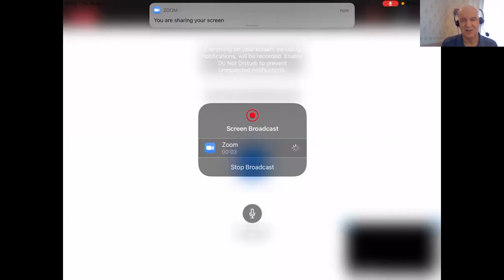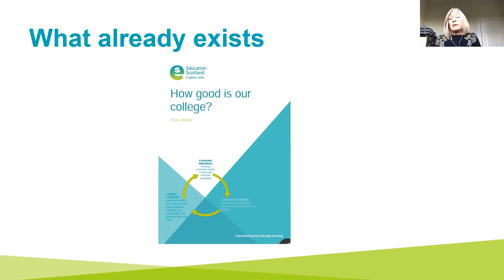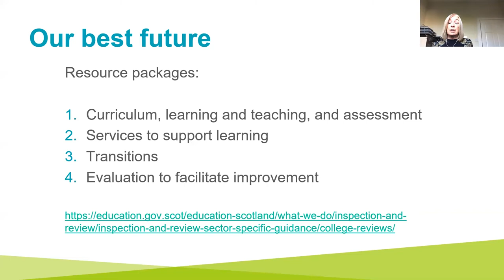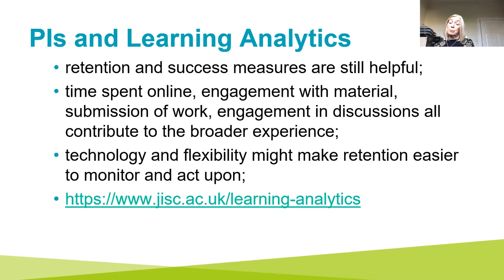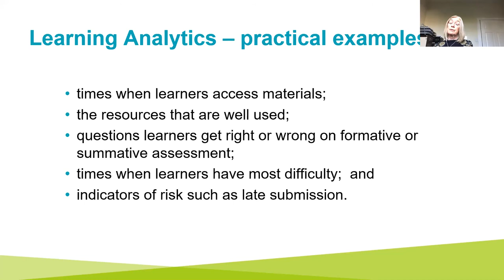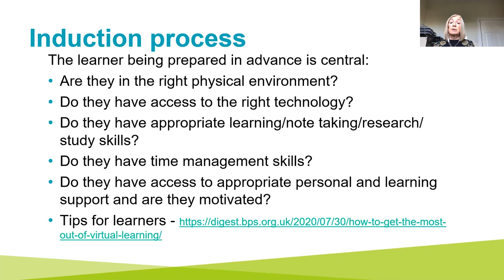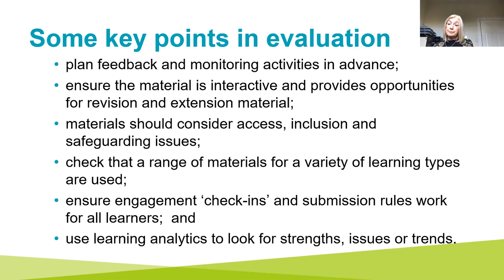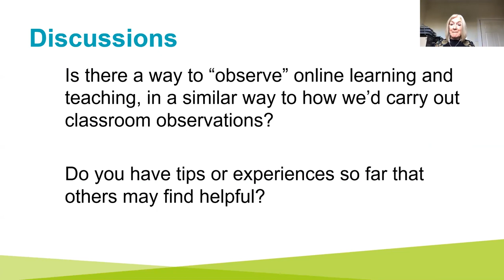Virtual Bridge Sessions - Supporting Reflection and Evaluation of Online/Blended Delivery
This session is aimed at middle managers with responsibility for the evaluation of learning and teaching at curriculum area or whole-college levels. Janet will highlight the tools already developed by Education
Scotland – How good is our college? - and the more recent support materials – Our Best Future – with a particular focus on the range of challenge questions that are particularly relevant in colleges across Scotland at the moment, where blended learning has become the “new norm”.  Some useful links to research undertaken by other organisations will also be introduced.

Presentation delivered by Janet Campbell, HMI, Education Scotland, as part of the Virtual Bridge Session series.